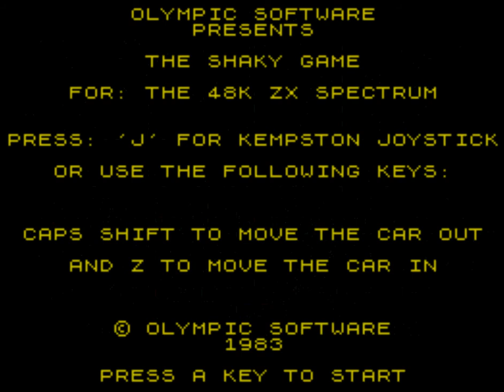The Shaky Game (ZX Spectrum)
Publisher: Olympic Software (UK), 1983